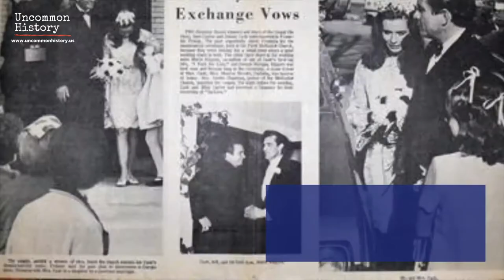Johnny Cash and June Carter married in Franklin, Kentucky | Uncommon History | History Facts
Johnny Cash and June Carter married in Franklin, Kentucky | Uncommon History

Legendary country musicians Johnny Cash and June Carter married in Franklin, Kentucky, on March 1, 1968.
It also commemorates the wedding of musicians Kitty Wells and Johnnie Wright in 1937.
History is full of curious stories you will never discover in any textbooks. We uncover fun facts of historical characters, interesting places, and everything in between.

We uncover little-known facts of the uncommon history of the south.